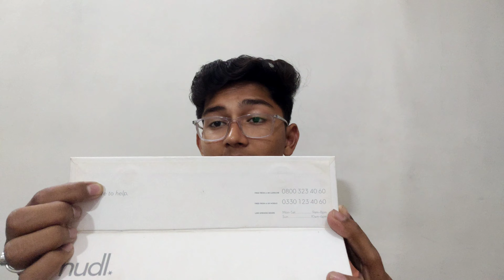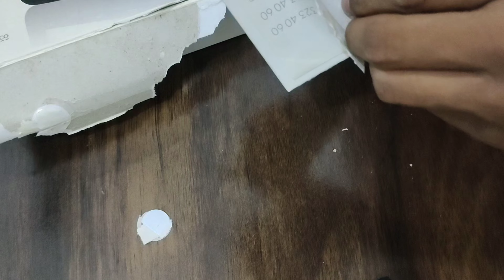what's inside a tablet in magnetic box ?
Are magnetic laptop cases bad?

Do magnets ruin credit cards?

Do magnets affect ATM cards?

Is it bad to keep your debit card in your phone case?

Are magnetic wallets bad?

Is wearing magnetic jewelry safe?

Is the Apple wallet a magnet?

Are phone wallets safe?

Which wallet is safest?

Is Samsung wallet safe?

Is mobile pay safer than credit cards?

Is Google Pay safer than PhonePe?
Why is there a magnet in my tablet?

Are magnetic tablet cases safe?

Do tablets contain magnets?

What are tablet cases made of?

Can magnets damage tablets?

Is there a magnet inside a phone?

What are the disadvantages of magnetic case?

Do magnetic cases drain battery?

Do magnetic cases affect battery life?

Are magnetic cases good?

Is magnetic case harmful to cell phone?

Are magnetic cases bad for Samsung phone?

Are magnetic cases bad for ipad?